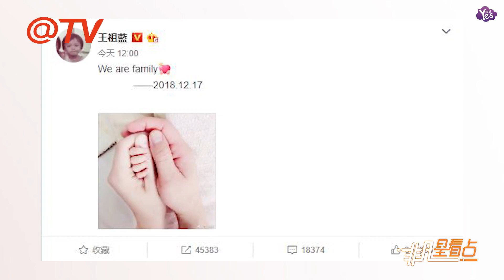【1年前】王祖藍女兒沒公開照片？透露原因：長得太像我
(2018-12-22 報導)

據台灣媒體報導，男星王祖藍2015年與高他12公分的華裔小姐冠軍李亞男結婚，兩人今年7月宣佈有喜，也公開寶寶性別是個女孩，今（22日）王祖藍宣佈小公主平安誕生，逗趣的他在IG秀出一家三口牽手照，賣關子說：“因為樣子長得太像我，所以不給你看”，笑翻網友。